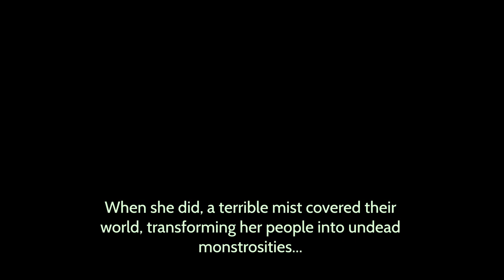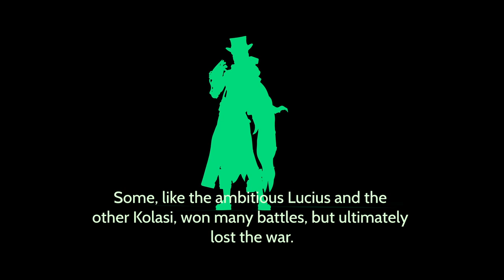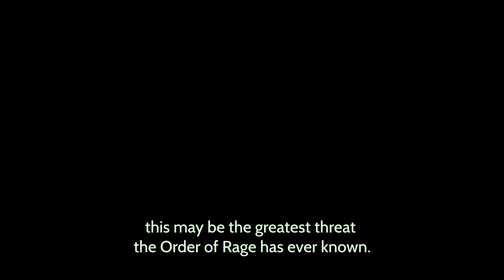KNIGHTHOOD | Abyssal Mist - Lore Narration by Theore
Long ago, the Shalkex were a race of scholarly folk, dedicated to unlocking all of life's secrets. Armed with both magic and their curiosity for steam power, they could dedicate themselves to study without worry. Unfortunately, their limited time meant they could only teach so much... Check out our official Content Creator, Theore, for a stunning Abyssal Mist Lore narration and give it some love by sharing it!

In this new role-playing game, you are a Rage Knight, born to fight and conquer. Battle friends and foes in a living fantasy world full of mysterious monsters and mighty enemies as you strive to become the Land’s most feared and famous Knight in the Order of Rage. Rage Knights, heroes to the people, once defended the world. Now, it is controlled and corrupted by the dark power of Lord Karnon. As a new Rage Knight, explore a rich fantasy RPG world, battle epic monsters, fight enemies and corrupted Rage Knights to create your own legend amongst the Order of Rage.

BRING YOUR INNER KNIGHT TO LIFE! Launch the game, create your Knight and join the new action-packed RPG adventure from Midoki and enter an epic fantasy world!